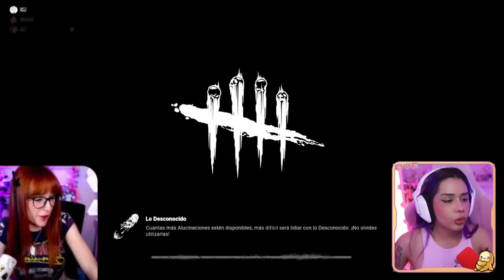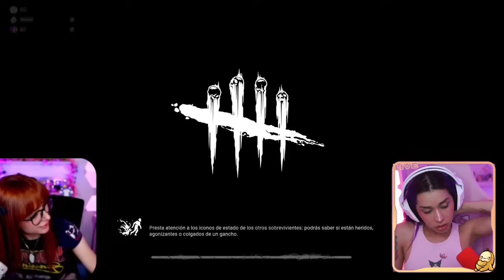MOLLY JUEGA CON PATTY DEAD BY DAYLIGHT 💀😂